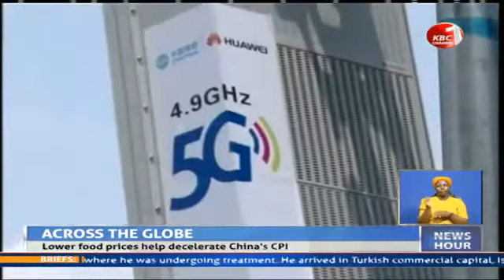McDonald's to offer plant based bulgers from next year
Fast food firm McDonald's has announced it will introduce a line of plant-based meat alternatives called "McPlant" next year. McDonald's said it would offer plant-based burgers, chicken substitutes and breakfast sandwiches.